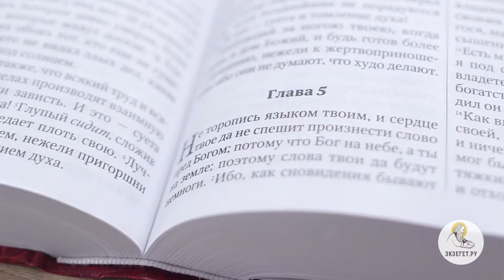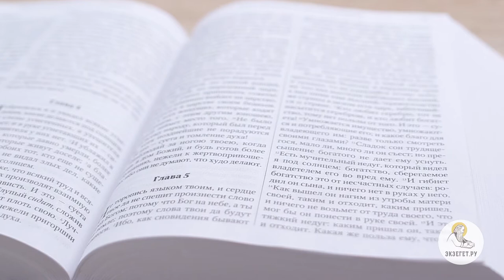Книга Екклесиаста. Глава 5. Иеромонах Андроник (Пантак). Ветхий Завет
Комментирует иеромонах Андроник (Пантак). Мудрость и терпение. Предостережение от болтовни перед Богом, наставление Екклесиаста в молитве. Различия в восприятии Бога в Ветхом и Новом завете.